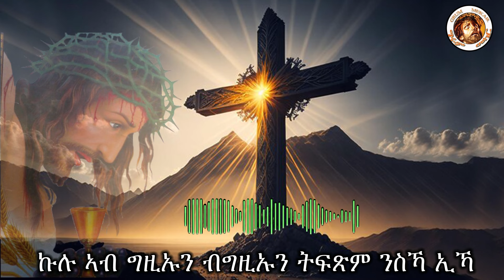New Eritrean Orthodox tewahdo mezmur zmedebo zgebr ዝመደቦ ዝገብር (የለን ከማካ) ብዘማሪ ሚኪኤለ እምባየ michael embaye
# grum mekar you tube Channel (ግሩም መካር ዩቲብ ) መንፈሳዊ መልእክትታት ዘለዎም ትምህርቲ ፡ መዝሙር ፡ ድራማታትን ካልኦት መንፈሳዊ መደባትን ዝፍነዎ እዩ ።
# እዚ You tube Channel ናይ ኤርትራ ኦርቶዶክስ ተዋህዶ ሕግን ስርዓትን ዝተከተሉ መንፈሳዊ መደባት እዩ ዝፍኑ ።
# ስለዚ ንእንፍንዎም መዛሙር ፡ ትምህርትታትን ፡ ድራማታትን ኣብዚ Channel ኣቲኩም ክትመሃሩ ፡ ንኣምላኽ ምሳናሓቢርኩም ከተመስግኑ ፡ ድልየትኩም ዘበለ በዞም መዛሙር ንኣምላኽ ክተፍልጡ (ክትጽልዩ) ብክብሪ ንዕድመኩም ።
# ትህቡና ሃናጺ ርኢቶ ኣዝዩ ከም ዝሕግዘና ክንሕብር ንፈቱ ።